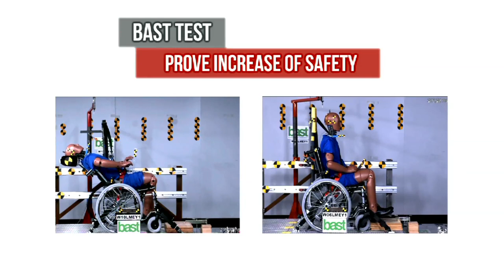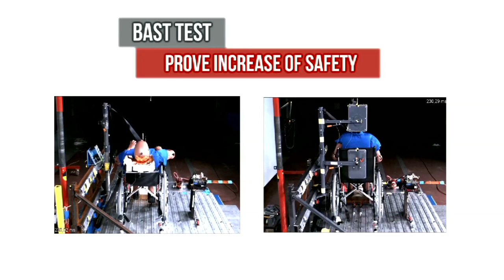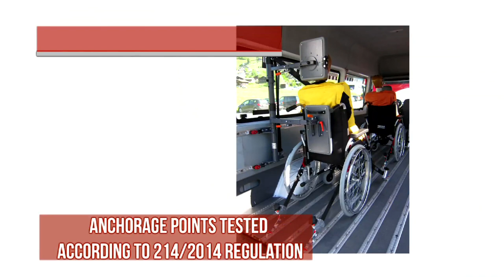Carsport yhteistyössä saksalaisen markkinajohtajan AMF-Brunsin kanssa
Euroopan suurin invahissien, pyörätuolikiinnitysvöiden ja yksilöllisten inva-autojen varustelija saksalainen AMF-Bruns ja Carsport ovat aloittivat yhteistyön keväällä 2015. AMF-Bruns tunnetaan maailmalla turvallisuuden edelläkävijänä ja yhtiö on mm. Volkswagenin, Mercedes-Benzin ja Fordin sertifioitu alihankkija.